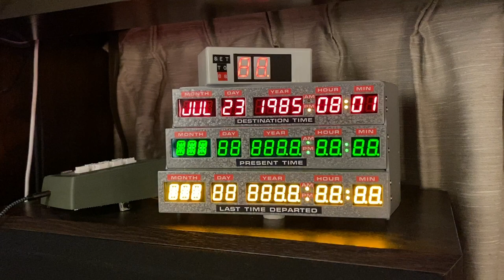Time Circuits in action, with speedo replica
This is a demo for the CircuitSetup.us Time Circuits in connection with a custom made speedo replica. Software by A10001986.

The number "23" on the speedo before and after the time travel sequence is the room temperature, an optional extra feature of the firmware.